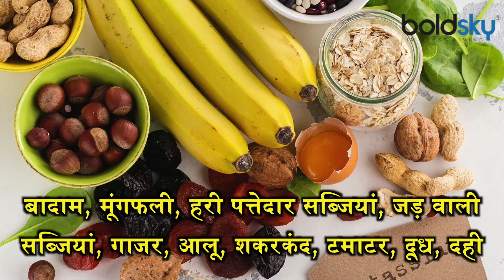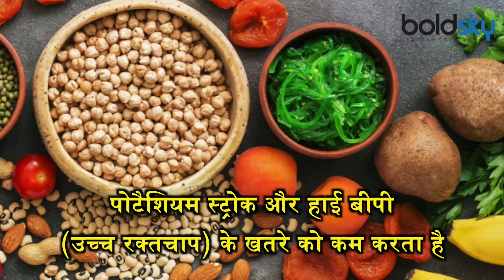Brain Stroke और BP के खतरे को कम करती है ये 1 चीज, आज ही करे खाने में शामिल । Boldsky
Potassium is a mineral, which is one of the most essential nutrients for the body. It helps in the work of nerves and muscles, that is, its main job is to deliver nutrients to the cells. Health experts say that every person needs to take at least 100 mg of potassium daily, but most people do not get enough potassium through diet. Actually, the main reason for this is that people do not know which foods can be consumed in sufficient amount of potassium. Most people think that potassium is found in abundance only in bananas, while this is not the case at all. Apart from this, there are many fruits in which a good amount of potassium is found.

पोटैशियम एक खनिज है, जो शरीर के लिए सबसे जरूरी पोषक तत्वों में से एक है। यह नसों और मांसपेशियों के काम में मदद करता है, यानी इसका मुख्य काम पोषक तत्वों को कोशिकाओं तक पहुंचाने का होता है। स्वास्थ्य विशेषज्ञ कहते हैं कि हर व्यक्ति को रोजाना कम से कम 100 मिलीग्राम पोटैशियम लेने की जरूरत होती है, लेकिन अधिकतर लोग डाइट के जरिये पोटैशियम की पर्याप्त मात्रा नहीं ले पाते हैं। दरअसल, इसका मुख्य कारण ये है कि लोगों को पता ही नहीं होता कि कौन-कौन से खाद्य पदार्थों के सेवन से पोटैशियम की पर्याप्त मात्रा ली जा सकती है। अधिकांश लोगों को यही लगता है कि सिर्फ केले में ही भरपूर मात्रा में पोटैशियम पाया जाता है, जबकि ऐसा बिल्कुल नहीं है। इसके अलावा भी कई फल ऐसे हैं, जिनमें पोटैशियम की अच्छी खासी मात्रा पाई जाती है